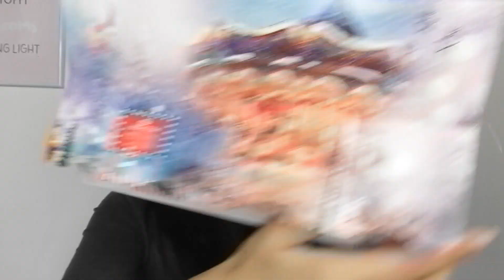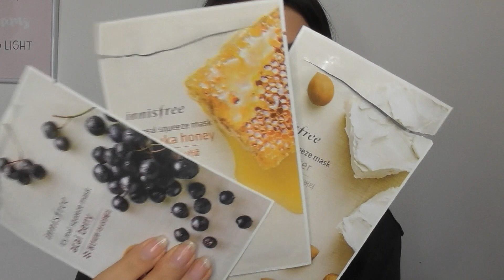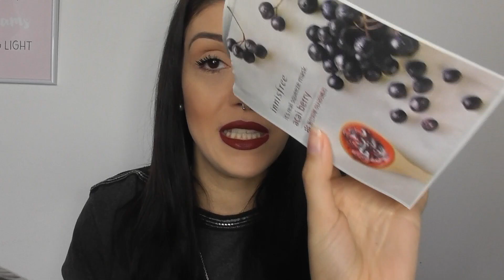NON HO MAI FINITO COSÌ TANTI PRODOTTI! PRODOTTI FINITI: Empties #42 Febbraio 2019 Temptation Beauty